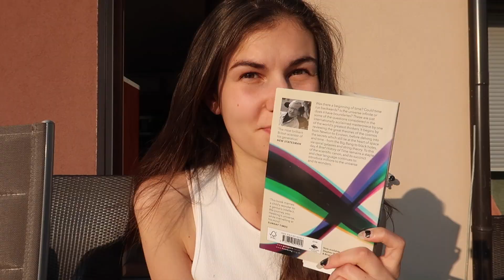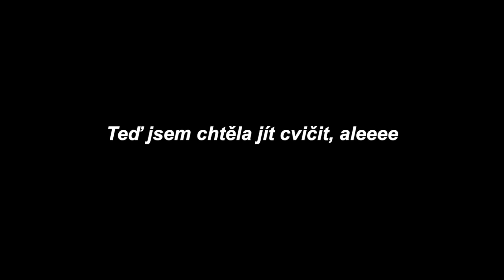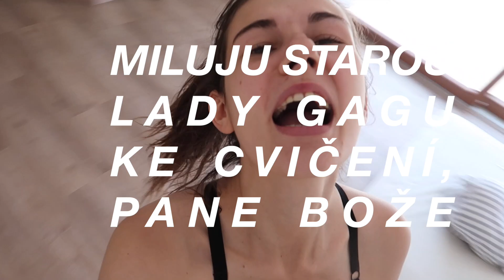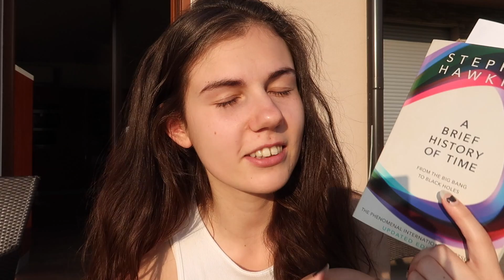TA PRAVÁ DOVOLENÁ JE, KDYŽ JSEM SAMA DOMA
HELLOOO, vítejte v dnešním vlogu, dneska je to zase oddychovější vlog, který jsem natočila, když jsem po nějaké době opět trávila čas ve svém rodném městě.

Kamera: Canon G7X mark II